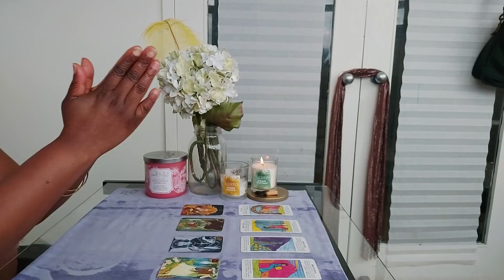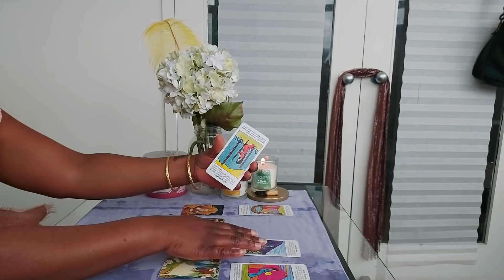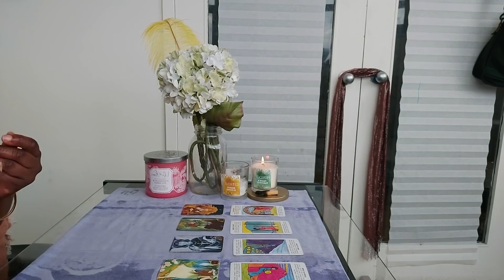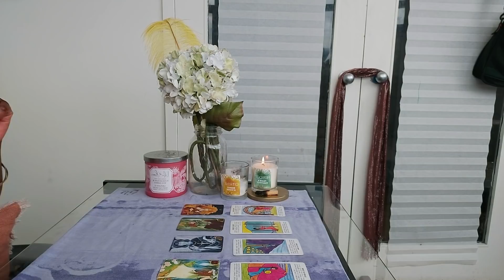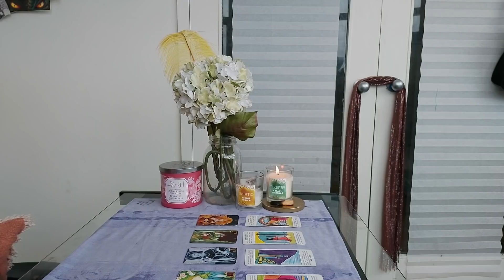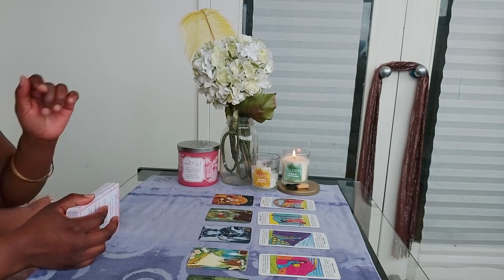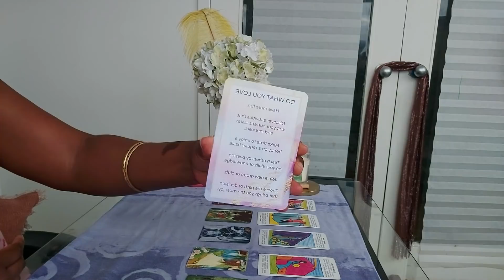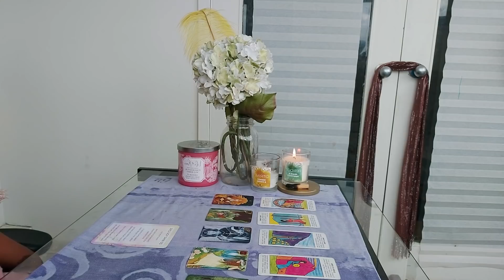Scorpio 5D Convo- A NEW LOVE THAT'S FINALLY ON YOUR LEVEL...YASS!